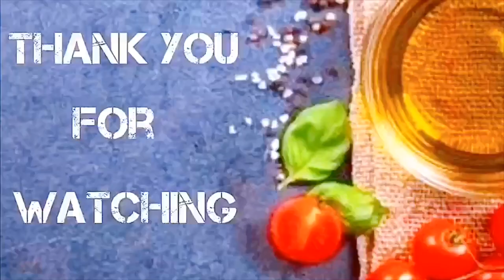FISH CURRY | SALMON FISH CURRY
Art of cooking is all about showing its viewers how to cook delicious food with excellent cooking tips that makes dish extraordinary with unique taste.
ingredients
oil-3tbsp
salmon fish - 400 gms
onions -2 (big chopped)
Green chillies-2(slotted)
tomatoes-2 (chopped)
ginger garlic paste-2 tsp each
salt as per taste
redchilli powder-2 tsp
cardamom-4,cinnamom-2 inch,cloves-7
poppyseeds-2tsp
coriander seeds-1 tsp
cuminseeds-1 tsp
tamarind - (lemon sized ball)
ingredients for marinating fish
red chilli powder-1 tsp
salt -1tsp